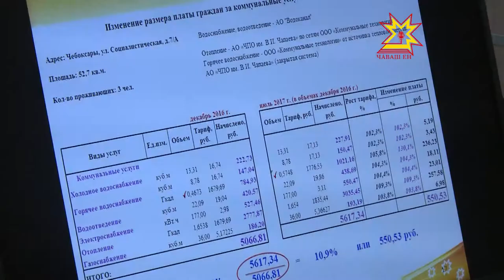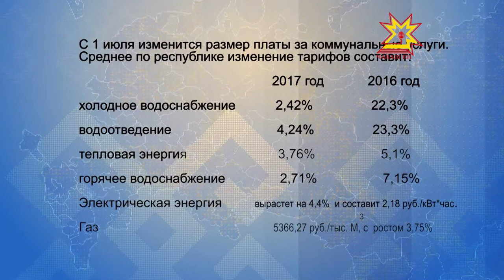В столице планируется увеличение тарифов по коммунальным службам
Задача Госслужбы по тарифам — довести до жителей новые расценки, а они разнятся и в муниципалитетах, и в сельских поселениях, и в ресурсоснабжающих оргнизациях. В среднем по направлениям повышение примерно следующее: